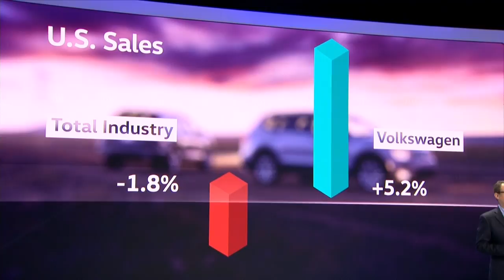NAIAS 2018 - Volkswagen Press Conference Part 1